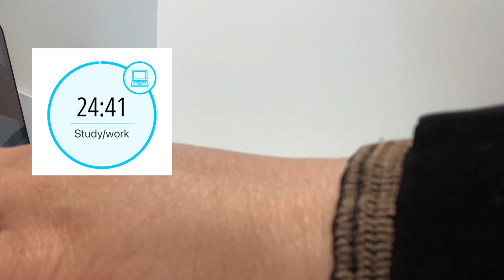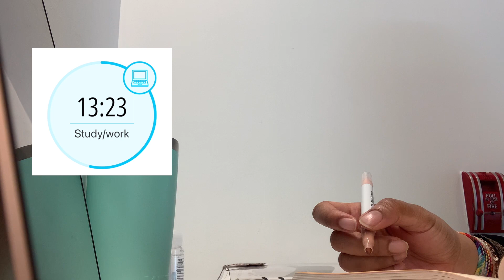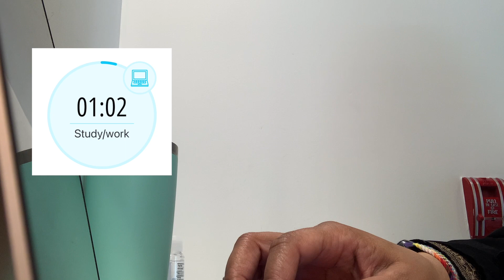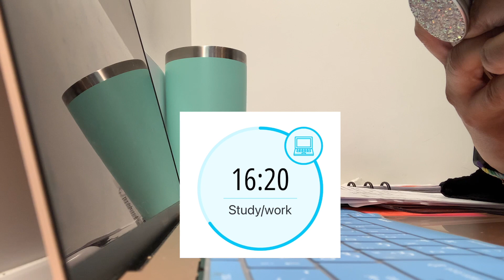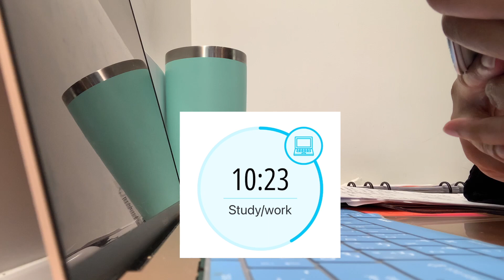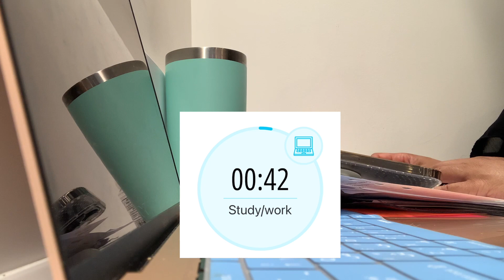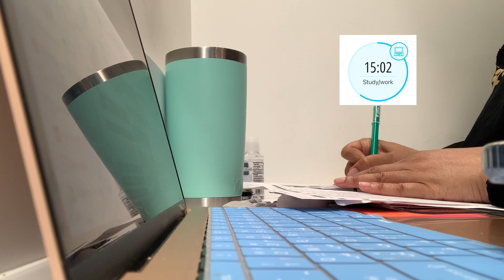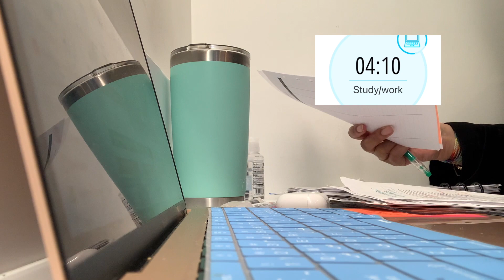June 7 Study With Me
No music, 3x 25 min pomodoros with 5 min breaks. May Allah put barakah in our time, studies and affairs. Aameen.